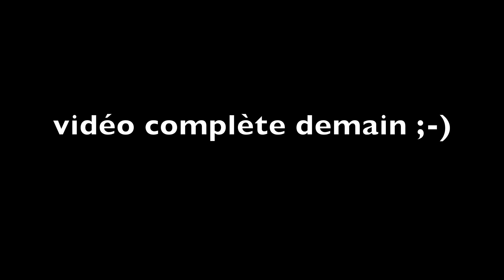rucher episode 7 defi et témoignage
Je suis menuisier Artisan.
La philosophie de la chaîne :
1:  démontrer les pratiques dangereuses dans le but de vous éviter des accidents.
2: partager ma vie d'artisan et les techniques employées selon l'évolution des projets clients.
3: déconner et rire pour amener de la gaieté dans nos foyers en cette période morose.

Cette chaine est destinée au partage et aux débats CONSTRUCTIFS.
Si vous avez des questions ou remarques sur les méthodes utilisées avec un esprit constructif vous êtes les bienvenus, si votre commentaire est là pour détruire il sera automatiquement supprimé.
Nous sommes ici pour bâtir, partager et non démolir.
Bien cordialement,
Pirard Benoît